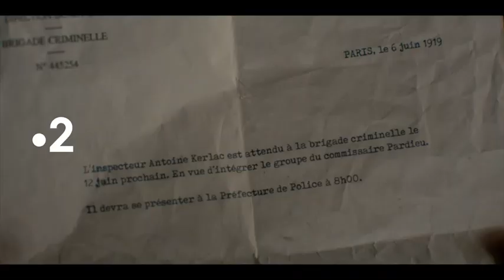France / La Garçonne